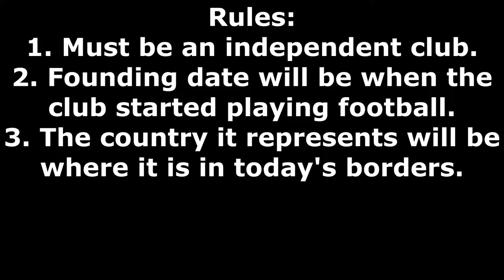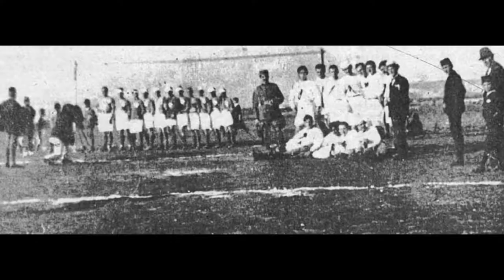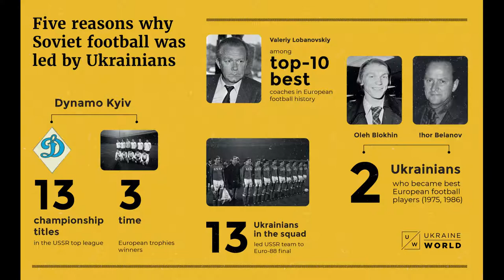Oldest Clubs in Each European Country Pt.2 | Short Football Documentary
Part 2 of the oldest clubs in each European country is here, check out part 1 here if you haven't already

Sheffield FC, England 1857
Wrexham AFC, Wales 1864
Queens Park, Scotland 1867
KB, Denmark 1878
Cliftonville, Northern Ireland 1879
FC St Gallen, Switzerland 1879
Royal Haarlem, Netherlands 1883
Royal Antwerp, Belgium 1887
Academica, Portugal 1887
Helsingin Ponnistus, Finland 1887*
BFC Germania, Germany 1888
Recreativo de Huelva, Spain 1889
Bohemians, ROI 1890
AS Strasbourg, France 1890
Ujpest FC, Hungary 1890*
St George’s FC, Malta 1890
Panionios FC, Greece 1890
OIS, Sweden 1892
Genoa CFC, Italy 1893
First Vienna FC, Austria 1894
Odds BK, Norway 1894
SK Slavia Prague, Czechia 1896
FC Tatran Presov, Slovakia 1898
KR Reykjavik Iceland, 1899
FC Backa, Serbia 1901
Galatasaray, Turkey 1905
KS Cracovia, Poland 1906
HNK Rijeka, Croatia 1906
CS Fola Esch, Luxembourg 1906
FC Znamya Truda, Russia 1908
ND Ilirija 1911, Slovenia 1911
Anorthosis Famagusta, Cyprus 1911
Botev Plovdiv, Bulgaria 1912
JK Tulevik, Estonia 1912*
FK Lovcen, Montenegro 1913
FK Sveikata, Lithuania 1919
FK Ljuboten, North Macedonia 1919
KF Vllaznia Shkoder, Albania 1920
Unirea Dej, Romania 1921
FK Sarajevo, Bosnia and Herzegovina
FC Prishtina & KF Vushtrria, Kosovo 1922
AS Monaco, Monaco 1924
Dynamo Kyiv, Ukraine 1927
Dinamo Minsk, Belarus 1927
FC Balzers, Liechtenstein 1932
FC Andorra, Andorra 1942
FC Daugava, Latvia 1944
Zimbru Chisinau, Moldova 1947
ADSV San Marino, San Marino 1959

Image Credit:
Goal
ESPN
The Mirror
The Guardian
BBC
Getty Images